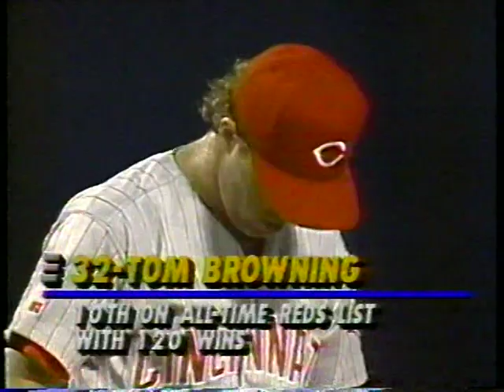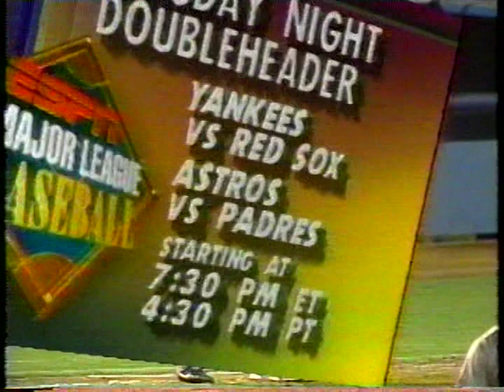Reds vs Dodgers (8-6-1993)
Joel Meyers and Dave Campbell explained everything in this episode of ESPN Friday Night Baseball between Tom Browning and the Reds and Ramon Martinez and the Dodgers, August 6, 1993. Piazza and Karros did things.